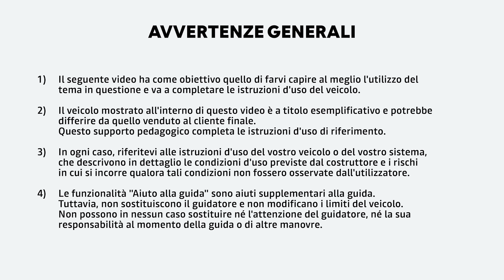KIT DI GONFIAGGIO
DUSTER (ITA)